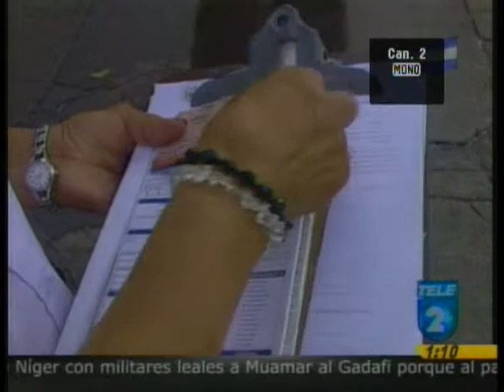Nota Poblacion afectada por carnetización Informativo Tele2 martes 06-09-11.wmv